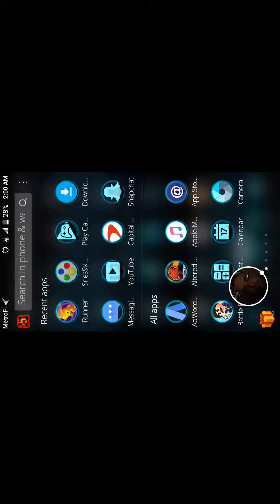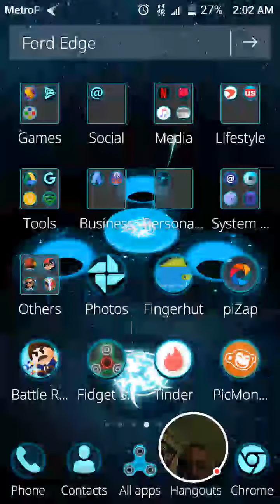I Runner live gameplay-Kidd Yung & Super Castlevania 4 2k17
www SoundCloud.com/therealkiddyung

therealkiddyung on Snapchat

the.real.kidd.yung on i.g

DUSTY_937 ON TWITTER